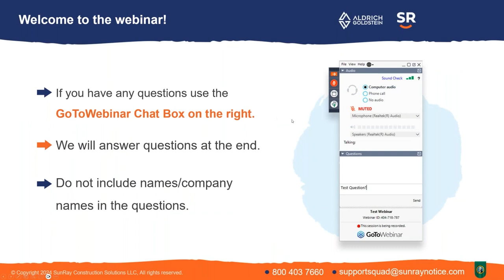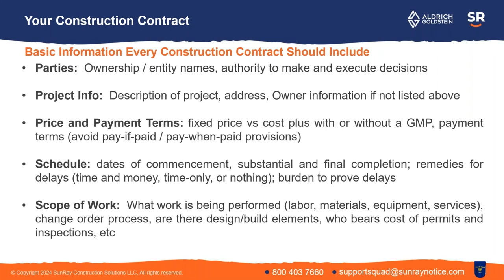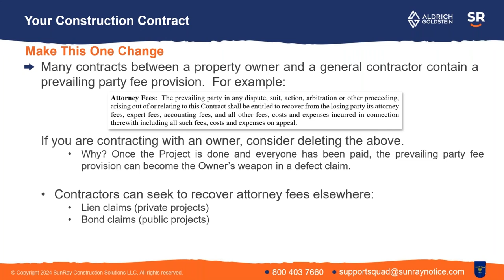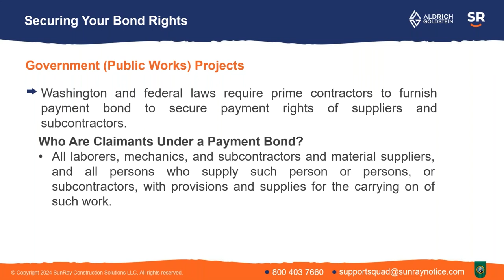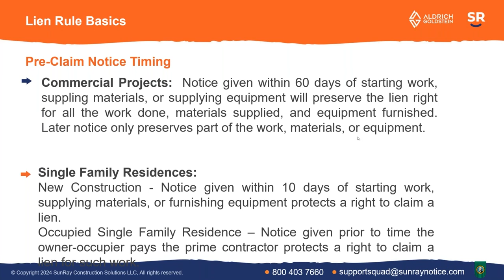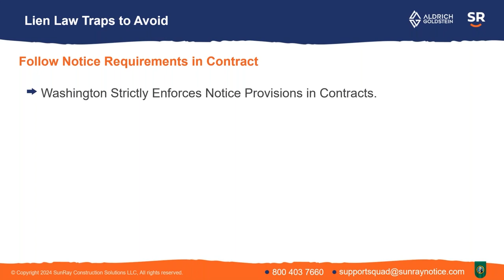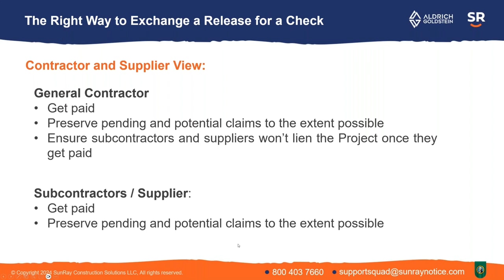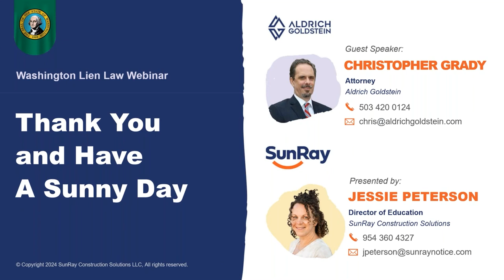Don’t Sign a Release Unless it Says this 1 Thing - Washington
This webinar is hosted by SunRay Construction Solutions and Christopher Grady, Attorney, Aldrich Goldstein. In this webinar, contractors, subcontractors, and suppliers in Washington can learn how to deal with releases and the key things to remember before you sign a release.
The following points will also be discussed:
The Construction Contract (1:45)
Securing Your Lien Rights (8:13)
Securing Your Bond Rights (11:29)
Lien and Bond Rules & Exceptions  (13:11)
Lien Law Traps to Avoid (18:41)
The Right Way to Exchange a Release for a Check ​ (21:33)